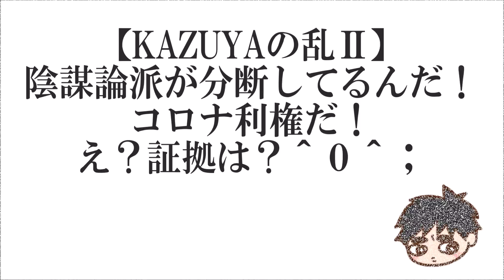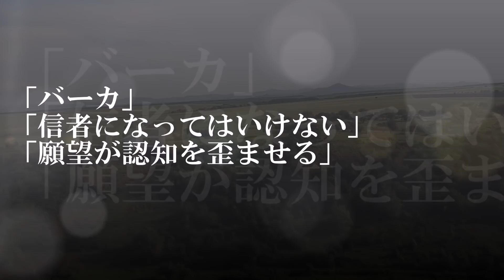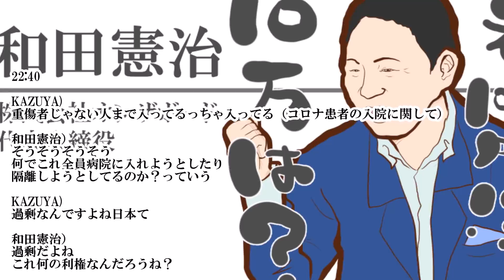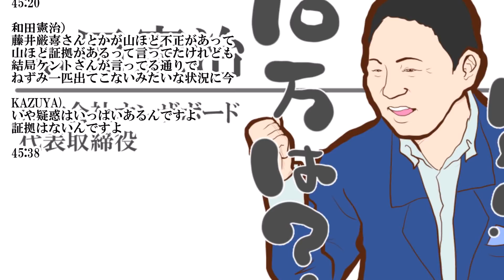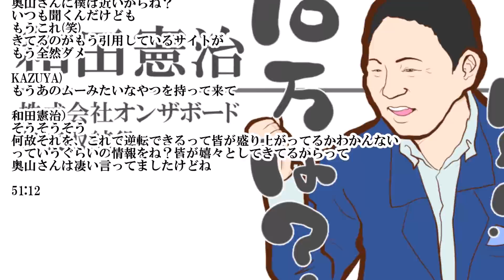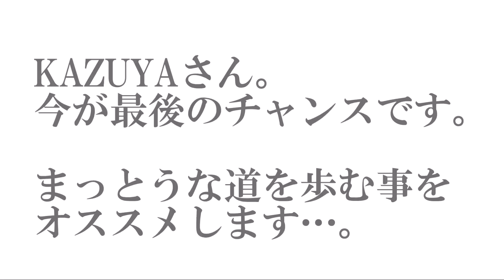KAZUYAの乱Ⅱ陰謀論派が分断してるんだ！逆だ！え、被害者なの？＾０＾；